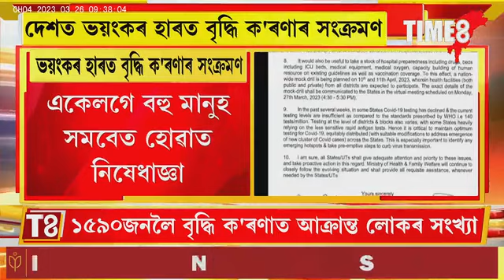সাৱধানে থাকক। সতৰ্কতা অৱলম্বন কৰক। ভয়ংকৰ হাৰত বাঢ়িছে কোভিডৰ সংক্ৰমণ।